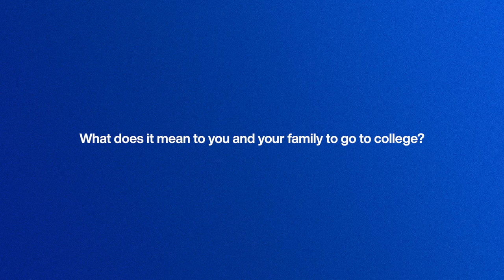Students Fulfill College Dreams With Help Of Kenny Washington Scholarship | Rams Inspire Change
Watch as 13 students receive their Kenny Washington Memorial Scholarships at the Fulfillment Fund’s Sip & Celebrate event at SoFi Stadium. In honor of the 75th anniversary of Kenny Washington’s signing & as part of the Los Angeles Rams Inspire Change efforts, the Kenny Washington Memorial Scholarship was created to provide up to four years of financial support for 13 students from lower-resourced communities who are among the first in their families to pursue post-secondary education.